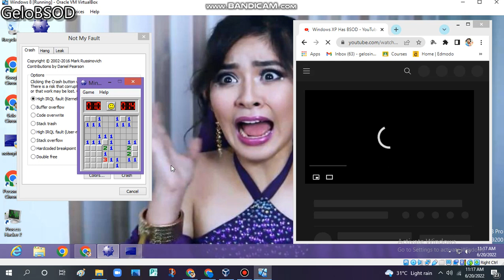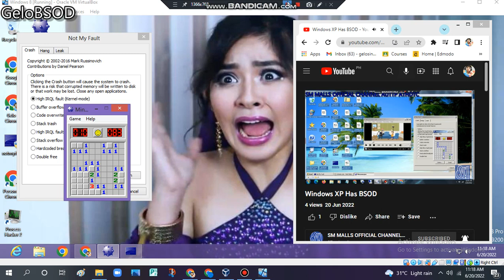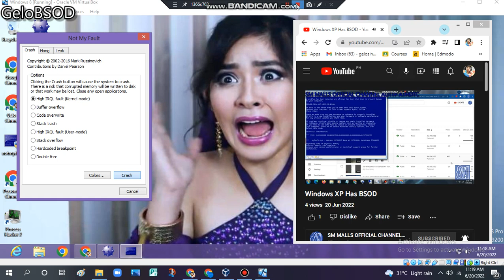SM MALLS OFFICIAL CHANNEL AUTTP ATHDTC has BSOD VM (Windows 8)